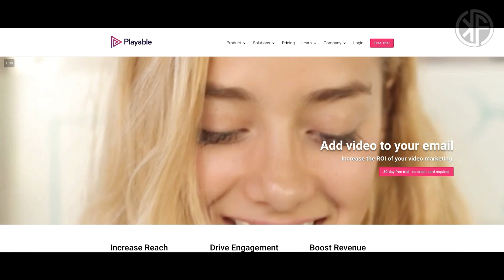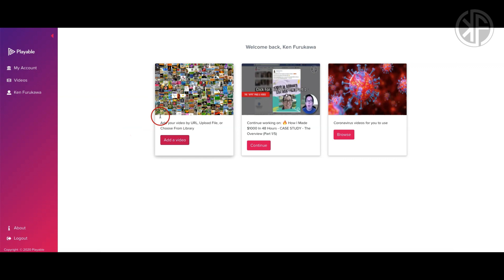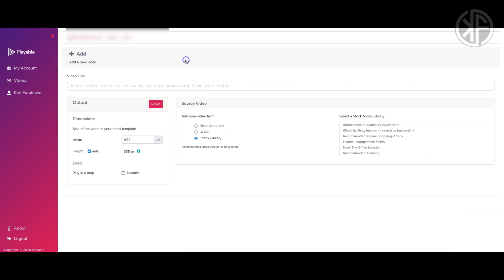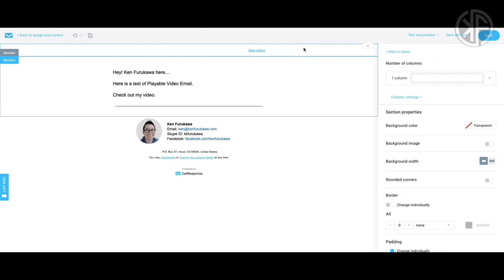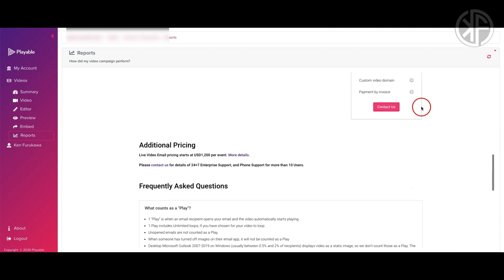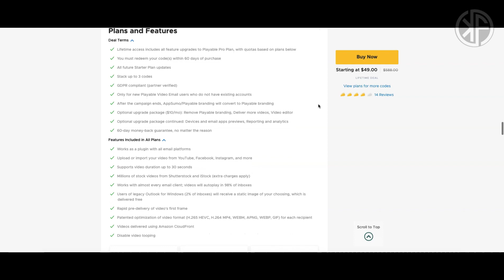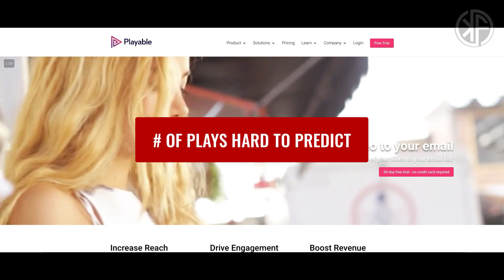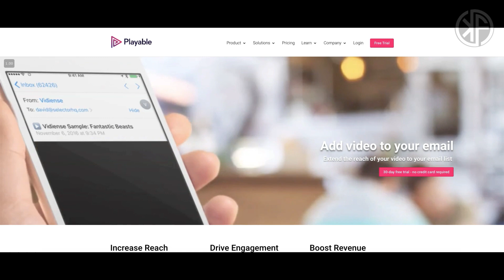▶️ Playable Review | Add HD Video To Your Email? | Playable Video Email Marketing 🔥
In this Playable review, I’ll do a demo, talk about the pricing, go over the pros & cons, and I’ll tell you whether or not you should get it. Playable video email won’t work if you don’t have an email list though. to check out my review of a product that will help you build your email list and make affiliate sales.

Playable video email will help you to increase your engagement, click-thru rate (CTR), and grow your revenue. It integrates with all email platforms and email clients.

In the last quarter of 2017, Playable published a white paper focusing on video email dwell time. What they learned is that:

💥  80% of engaged viewers watch for 12 seconds or more

💥  Half of all engaged email recipients will watch a video email for 22 seconds or more, or at least two to four loops of a Playable video.

00:00 - PLAYABLE VIDEO EMAIL REVIEW AND WALKTHROUGH

00:41 - WHAT IS PLAYABLE?

00:56 - WHY SHOULD YOU CONSIDER PLAYABLE?

01:40 - PLAYABLE WALKTHROUGH AND DEMO

10:20 - PLAYABLE PRICING

13:17 - PROS & CONS

14:21 - SHOULD YOU GET PLAYABLE?

Learn how use Launch Jacking (the right way) to drive targeted traffic, leads, and sales during a proven 30-day coaching program that won’t break the bank!

SKYPE: kkfurukawa